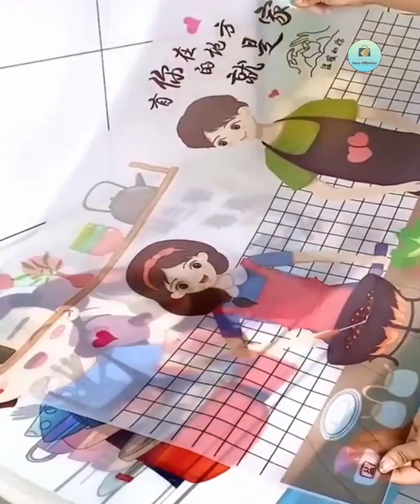new appliances, home items, smart gadgets new ideas for every home, beauty, makeup.aaso affiliation)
1) sewing hacks
2) clothing secrets
3) tips and tricks
4) great skilis
5) latest technologies
6) cooking supplies
7) latest gadgeta
8) and a lot more